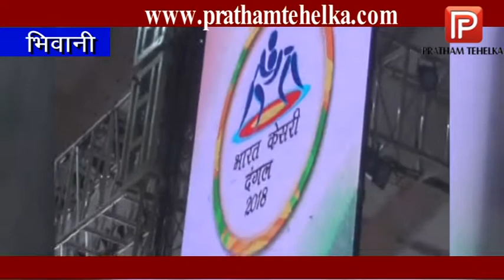आज से 23 मार्च तक चलेगा भारत केसरी कुश्ती दंगल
भिवानी : शहीद दिवस के अवसर पर आयोजित भारत केसरी कुश्ती दंगल कार्यक्रम आज से शुरू हुआ कार्यकर्म की अध्यक्षता खेल मंत्री अनिल विज ने की। उन्होंने  उपस्थितजन का सम्बोधित करते हुए कहा कि  प्रदेश में यह तीसरा कुश्ती दंगल है, इससे पहले वर्ष 2016 में गुरुग्राम में, वर्ष 2017 में अंबाला में और अब वर्ष 2018 का भिवानी में भारत केसरी दंगल आयोजित किया जा रहा है,जहां लोगों में कुश्ती के प्रति विशेष रूचि है। उन्होंने कहा कि सरकार का प्रयास है कि अन्य खेलों की तरह ग्रामीण अंचल के खेल कुश्ती को बढ़ावा दिया जाए ताकि ग्रामीण अंचल की प्रतिभाओं को आगे बढऩे के अवसर मिलें। उन्होंने बताया कि प्रदेश में कुश्ती को आगे बढ़ाने के लिए 450 अखाड़ों का पंजीकरण किया जा चुका है। कुश्ती  प्रतियोगिता अंतर्रराष्ट्रीय मापदंडों पर होगी।

उन्होंने बताया कि पहलवानों व प्रशिक्षकों को कुल दो करोड़ रुपए के ईनाम इस दंगल में वितरित किए जाएंगे। पहला स्थान हासिल करने वाले पहलवानों के प्रशिक्षकों को एक लाख और दूसरा स्थान हासिल करने वाले खिलाडिय़ों के प्रशिक्षकों को 50 हजार रुपए के ईनाम दिए जाएंगे।